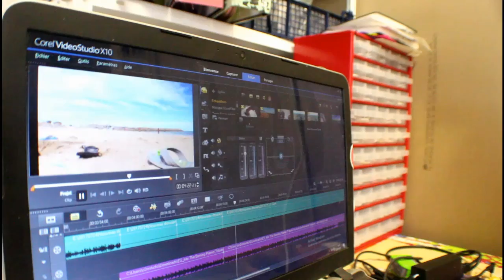Vlog Famille - 459 - yeah mon drone fonctionne !!!!